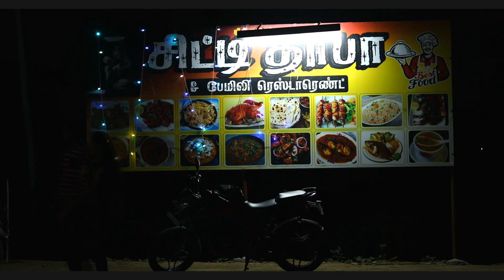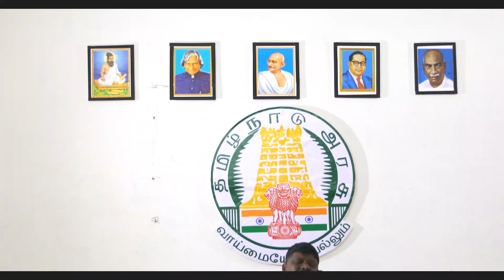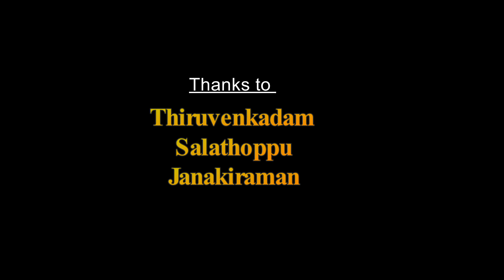MASTER PLAN- Full mini movie- 'SuperHero' ARUNKUMAR, PREETHI | Prabaa | Kandhaas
Master Plan-Full Mini Movie
World's First Mini Movie Comes  With family entertainer
Produced by : Kamala Sundharamoorthi
Banner : Kamala Film Factory
Directed by : Prabaa
Cinematography : Kandhaas Mughilan
Editing & BGM : Sathyaraj
Stunt : Karunaa , Sathyaraj , Sathish
Dubbing : Sathya (Jacqueline)
Starring :  ARUNKUMAR , PREETHI
Co - Starring : Prabaa, Ramesh, Jacqueline , Karunaa, Sathyaraj , Sathish , Ramachandran , Arshad, Azar